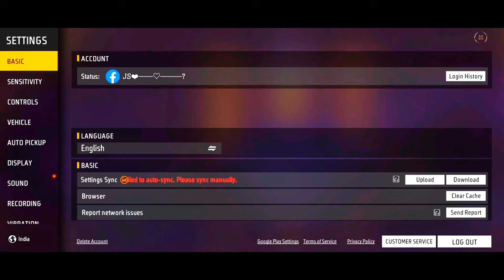FREE FIRE NEW EVENT | DIWALI🎇NEW FADED WHEEL#anime |FF EVENT TODAY'S FREE FIRE MAX#freefiremax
3.pm live today.

Whit js broken heart...

Editing App :~ Cap Cut  &YouCut-Video & Secure VPN &..

Device:- Vivo v29 e
Country:- INDIA

UPI ID 🆔...jsbrokenheart@axl

status video
new status
whatsApp status
free fire breakup status
SG jcm
free fire shorts
Ff sad
status
Ff sad sad
Ff.